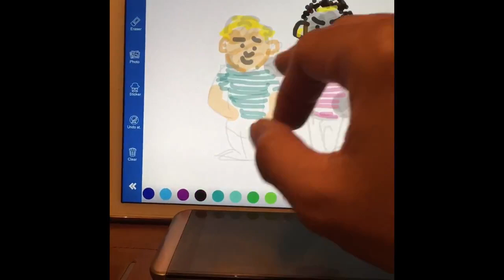Finger painting with Apple Doodle Art Apps on iPad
KATHAKO Video Studio created this How to do it Videography channel to highlights some of the simplest fun activities under the sun that you and your family can do together.

🌈 Follow and like our videos and sounds portfolios by clicking the hyperlinks below. Don't worry. These URLs are safe.